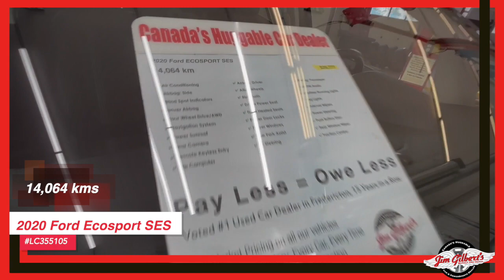For Sale | 2020 Ford Ecosport SES | Used SUV | Pre-owned Vehicles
Our Ford EcoSport SES is a SUV that's full of personality and fun to drive. While its striking exterior and unique design might catch your eye at first glance, you'll find that there is, even more to enjoy in our EcoSport on the inside. Our EcoSport offers fantastic value for anyone who needs a smaller, more fuel-efficient vehicle. Get your Hug today.

Serving:
Oromocto
Fredericton
Minto
Chipman
Doaktown
Boiestown
Nackawic
Harvey
St Stephen
McAdam
Hanwell
Moncton
Saint John
Woodstock

402 St Mary's St
Fredericton, NB
E3A 8H5